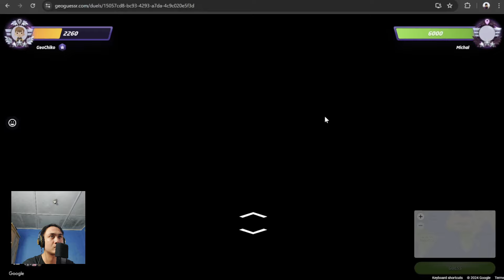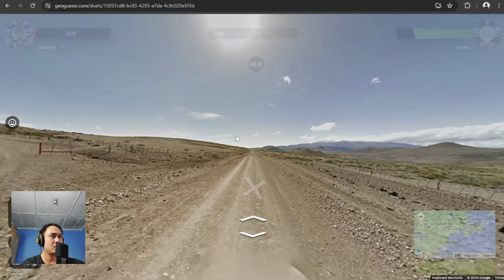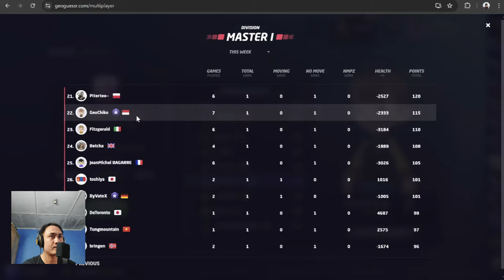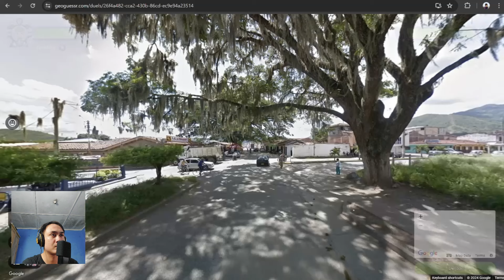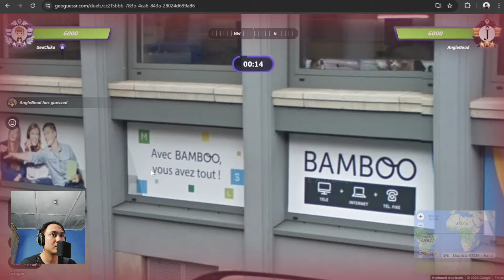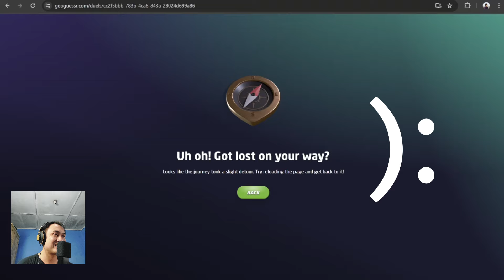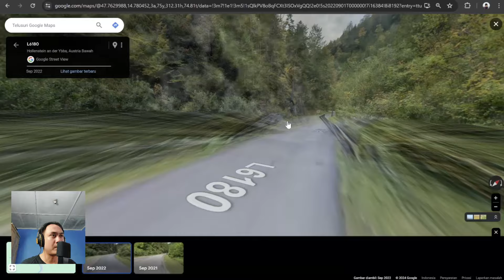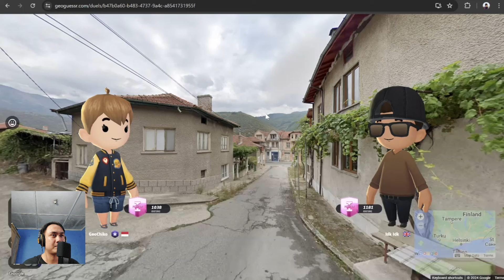Upgrade WiFi mu, Badut! - Weekly Geoguessr Duels (Moving, No Moving)